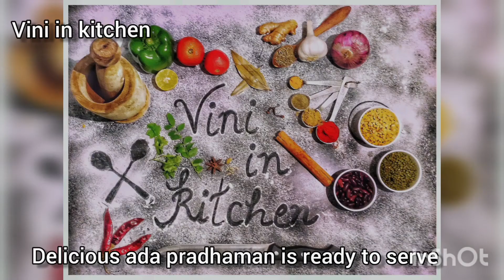Ada Pradhaman|Easy Dessert Recipe|Rice & Jaggery pudding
Ada Pradhaman

Ingredients:
•Ada/Flat rice pasta - 200g
•Jaggery - 300g
•Coconut milk 1st extract -2 cups
•Coconut milk 2nd extract - 1 cup
•Coconut milk 3rd extract - 2 cups
•Ghee - 5 tblspn
•Dry fruits (cashews & raisins) - 1/2 cup

Coconut milk extract:

•Take 2 medium sized coconut ,grate it and grind with 1 glass of water
•Grind until it becomes smooth
•Take a thin cotton cloth and squeeze the coconut milk through it
•Seperate the milk and coconut shreds
•The thick and fresh coconut milk is called as 1st coconut milk extract
☆The 1st thick extract is used in curries and payasam during the end of cooking
☆Do not boil the 1st coconut milk,as it will curdle
•Add 1.5 glass of water to the coconut shreds and again squeeze in cotton cloth.You get the 2nd extract of coconut milk
•Repeat this process to get third extract as well,add another 1.5 glass of water to coconut shreds and squeeze it.You will get 3rd extract of coconut milk
☆You can simmer and cook the 2nd & 3rd coconut milk extract

vini_in_kitchen

List of  Onam Sadhya Lunch Menu2020

10)Rice
11)Pappadam